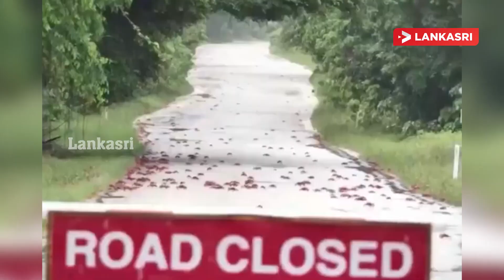தனது சிறுநீரை குடித்து உயிர்வாழும் வினோத பெண்மணி | An Amazing World